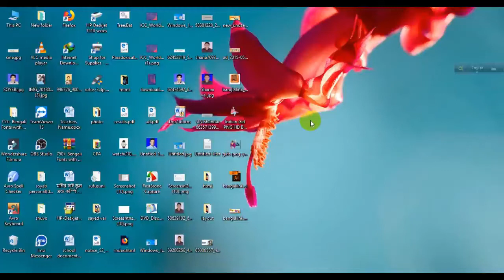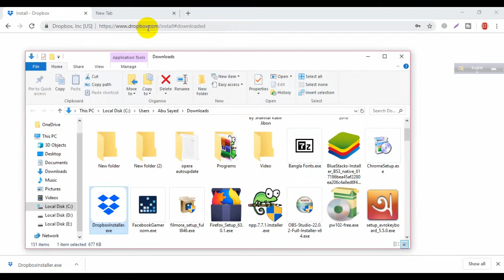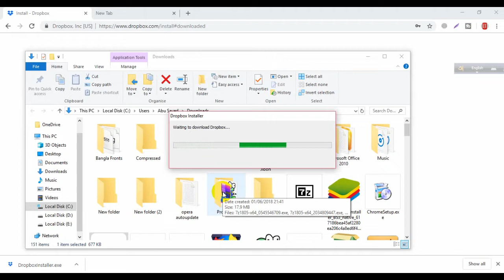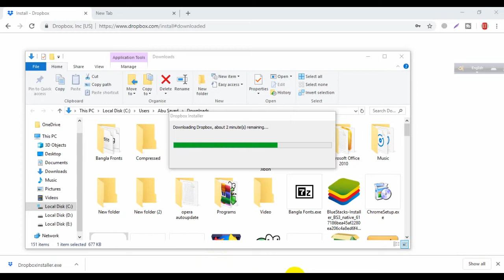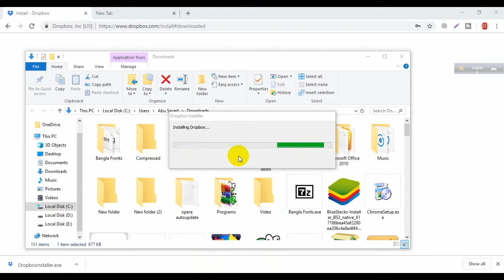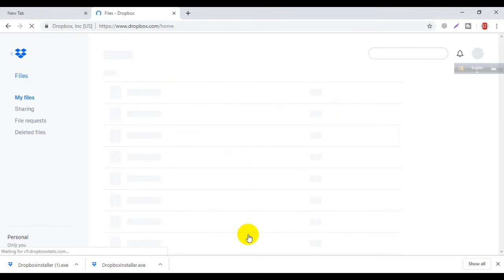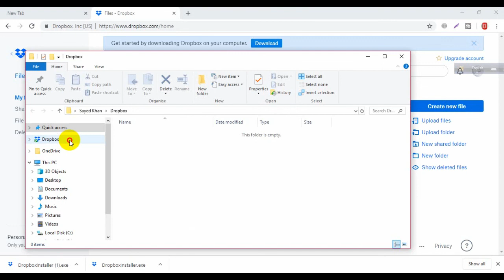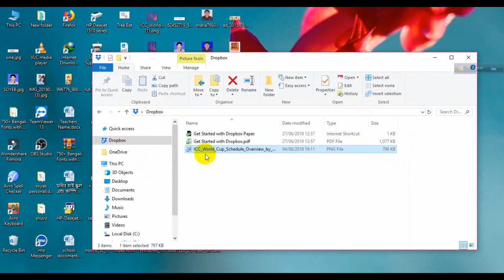How to Create Dropbox Account in Bangla, কিভাবে ড্রপবক্স আকাউন্ট করবেন ।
How to Create Dropbox Account in Bangla, কিভাবে ড্রপবক্স আকাউন্ট করবেন । easy step to step

If you like my little effort, please bless me with at least one like.
 Let me know what kind of video I can help you with.

আমার এই সামান্য প্রচেষ্টাটুকু ভাল লাগলে অন্ত্যত একটি লাইক দিয়ে আমাকে ধন্য করবেন।
ভিডিও সম্পর্কে কোন মতামত থাকলে কমেন্টর্স করে জানাবেন।
 কি ধরনের ভিডিও তৈরী করে আপনাদের সহযোগীতা করতে পারি আমাকে জানাবে।